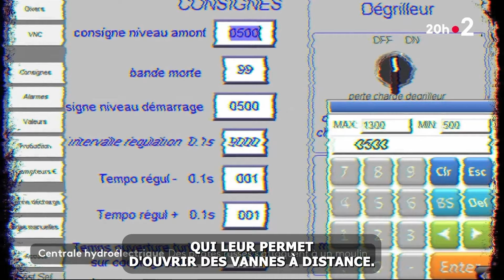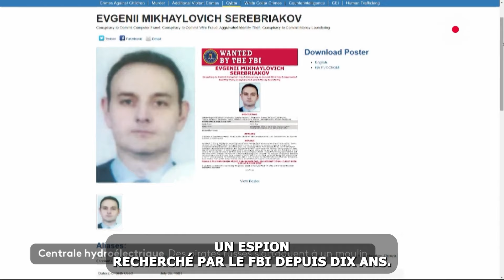HACKERS RUSSES : DÉSINFORMATION 2.0 [ET TOUT LE MONDE SE FAIT AVOIR!]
Pour en savoir plus :
France 2 - 20heures - 18/04/2024